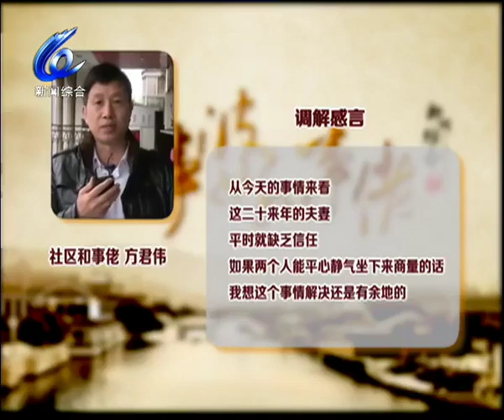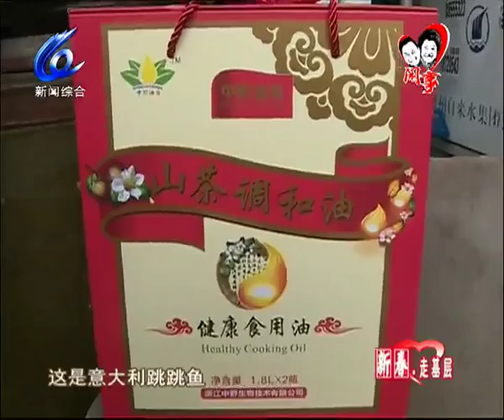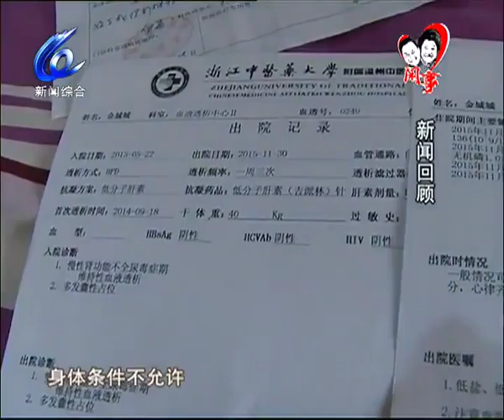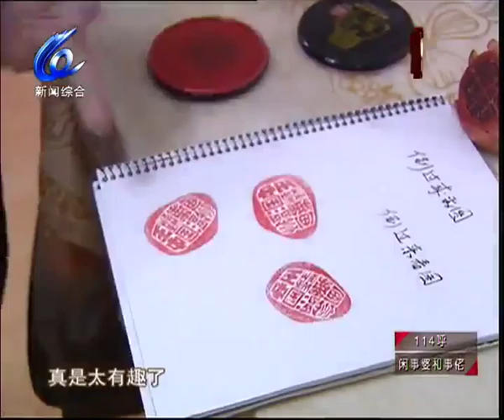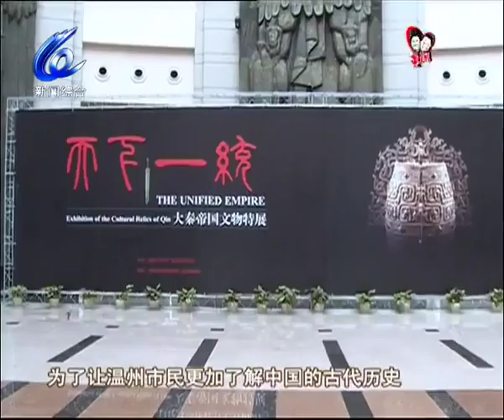闲事婆和事佬2016-02-09